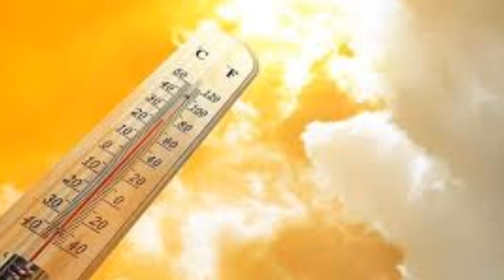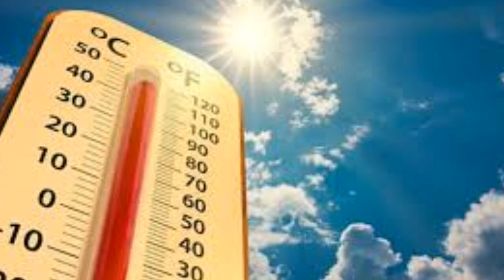Sondakika! Meteoroloji SICAKLIK UYARISI!! 22 ile uyar Sıcak evden cıkmayın o iller haber hava durumu